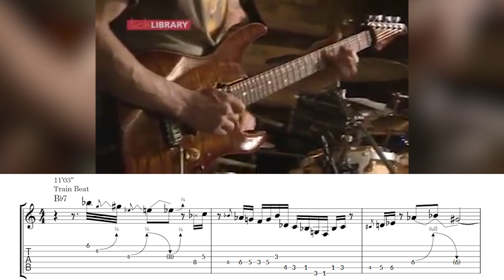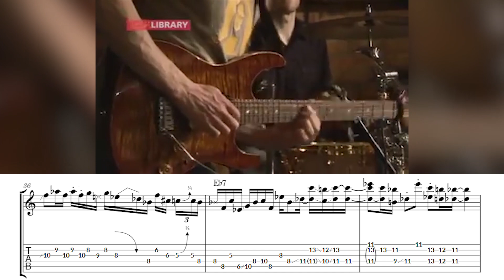When Guthrie Govan shows up to the jam session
Guthrie Govan is unreal... check this solo and transcription 😳

➡️If you want the Pdf to this solo, click this link to get access to our vault of 350+ saxophone & guitar solo transcriptions for free

CONNECT